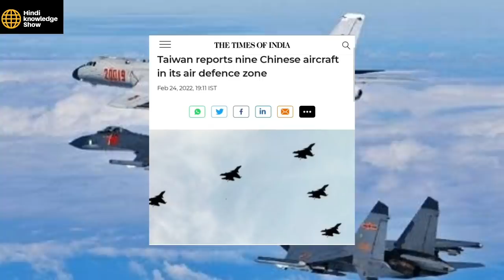एक रूका नही दूसरा शुरू ,SCS